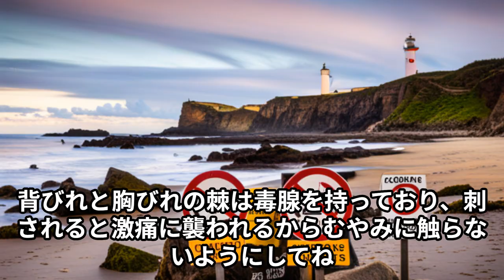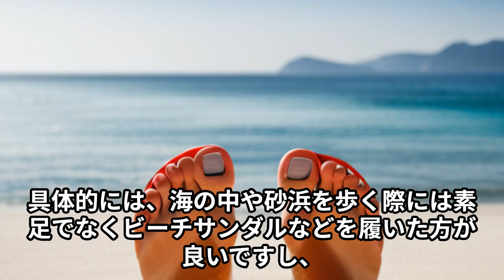海水浴場でオコゼに刺された長野県の男子高校生2人が救急搬送されました。